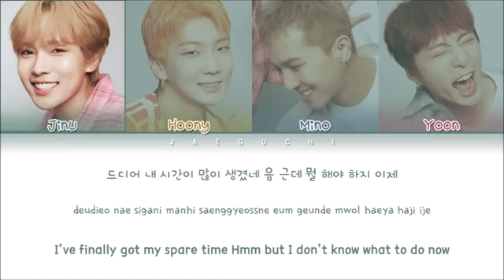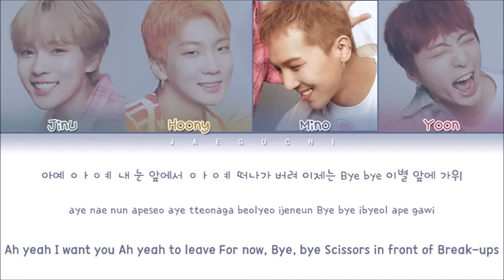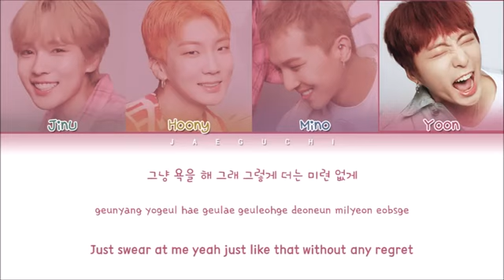WINNER - AH YEAH (아예) (Color Coded Lyrics Eng/Rom/Han/가사)